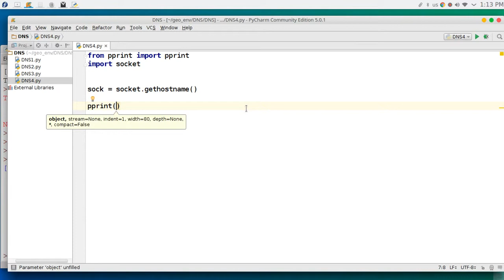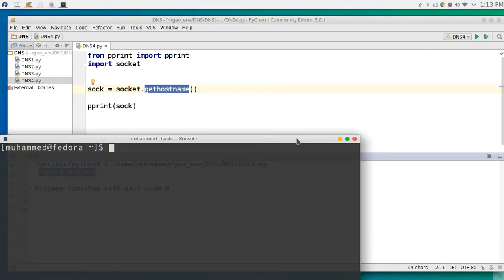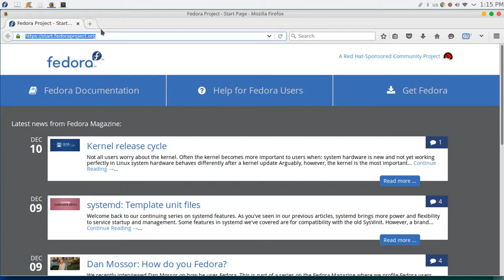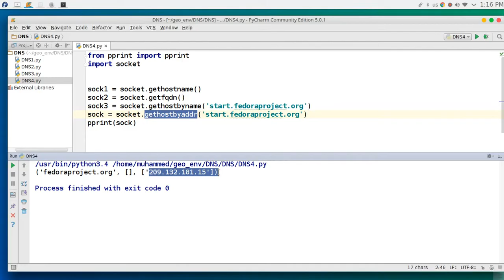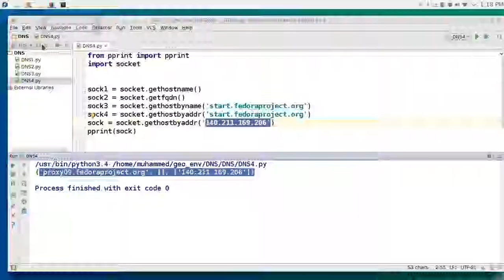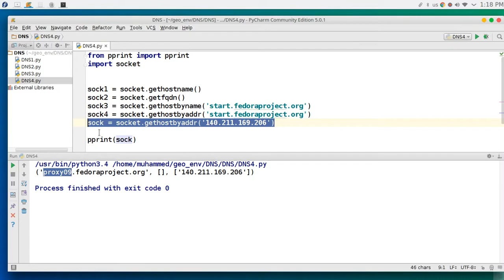47 Python network programming DNS